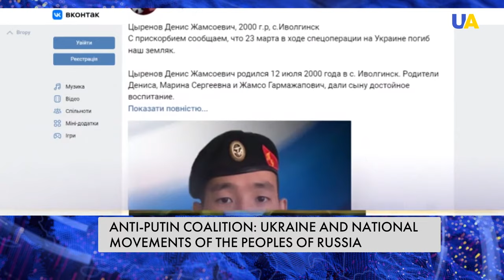Anti-Putin coalition: Ukraine supports indigenous peoples of Russia seeking freedom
The Abakan City Court, following a claim from Roskomnadzor, decided to liquidate the publication 'New Focus'. Its editor, Mikhail Afanasyev, received 5 and a half years in prison in the case of so-called 'fakes about the military'. And the reason for this accusation was the publication of 'New Focus' that 11 riot policemen from Khakassia refused to participate in the war against Ukraine. Repression and ethnocide - this is what representatives of the indigenous peoples of the federation call the modern policy of the Kremlin.